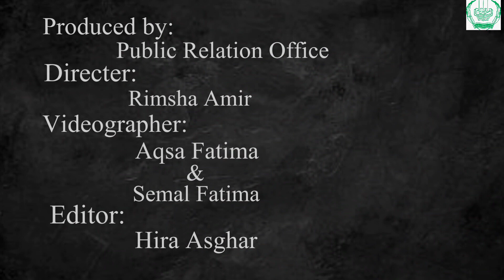"Women empowerment series"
A seminar on women empowerment for promoting women's sense of self-worth, their ability to determine their own choices, and their right to influence social change for themselves and others#bwp